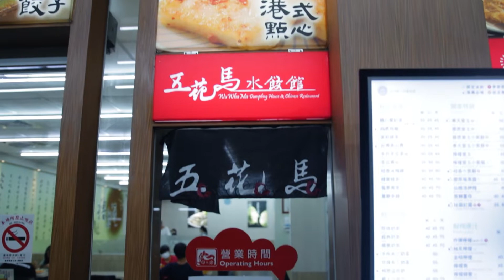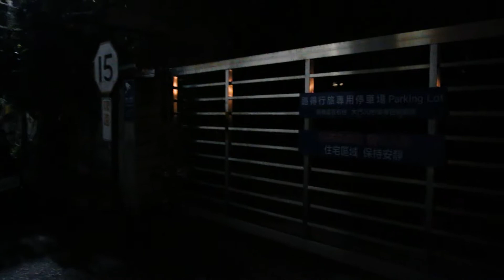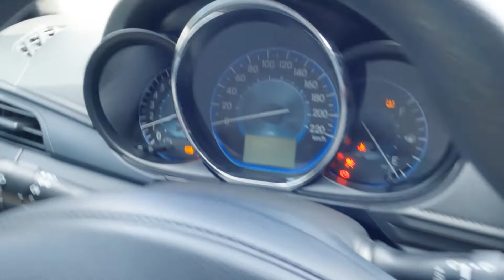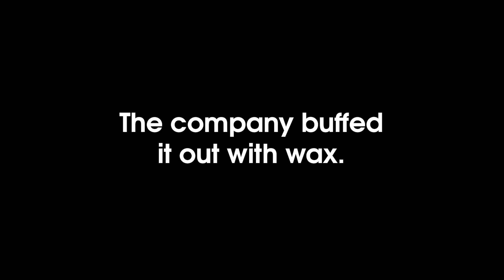VLOG 011 | Driving to Taitung: Was it worth it?